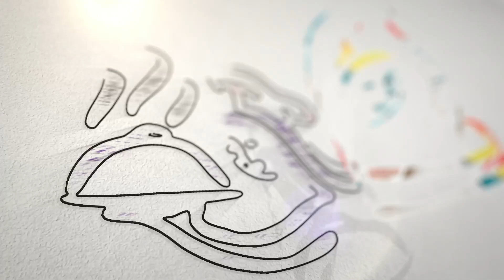fresh cream cake without oil | Eid special cake | homemade black forest cake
bake n fry presents a delicious and easy cake recipe on Eid. its an easy treat for kids. its made without oil , oven  and no special tools to decorate cake.
Your Queries;
cake recipe
cake recipe without oven
cake decorating
cake cake banane ka tarika
fruit cake banane ka tarika
fruit cake kaise banate hain
tea time fruit cake
tea time cake without oven
tea cake cake recipe
easy cake recipe
recipe
cake recipes
low cost tea cake recipe
easy recipe
moist choco cake recipe
no oven cake recipe
cake recipe sinhala
moist vanilla cake recipe
1 Minute Cake Recipe
plum cake recipe
plum cake
plum cake recipe in malayalam
how to make plum cake
plum cake in pressure cooker
how to make plum cake at home
eggless plum cake recipe
how to make plum cake in pressure cooker
christmas plum cake
plum cake recipe in cooker
plum cake without oven
how to make plum cake in microwave oven
eggless cake recipes
eggless cake
eggless cake without oven
how to make eggless cake at home
eggless cake recipe
eggless cake in microwave
cake recipe
without oven
cake
Recipe
Cake
baking
cake decorating
cake design
cake inspo
cake tutorial
cake videos
cakes
creative cake idea
how to make
oddly satisfying
satisfying cake decorating
satisfying cakes,step by step
tutorial
so tasty,cake sculpture
satisfying videos
cake making
cake art
transform cake
decorating
halloween cake
halloween cake decorating
halloween
halloween cakes
black and gold cake
jelly
fruit jelly cake
fruit cake
jelly making
fruit jelly
fruit recipes
cake recipe
cake
vanilla sponge cake recipe
moist chocolate cake recipe
recipe
chocolate cake
cake recipes
cake recipe in hindi
bakery style tea cake recipe
sponge cake
vanilla sponge cake recipe without oven
how to tea cake recipe
basic cake recipe

cake recipe,tea time cake,easy cake,homemade tea cake,homemade plain cake,how to make cake at home,bakery style tea time cake,bakery plain cake recipe,